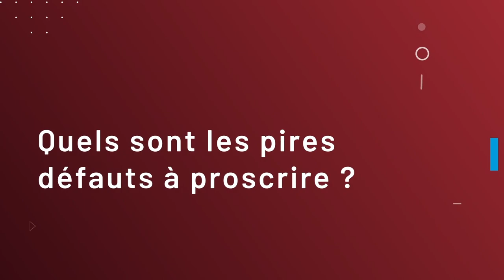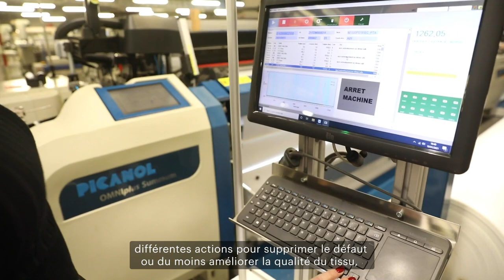Intelligence Artificielle - Cas d'usage entreprise : Diatex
Textile : traquer les défauts sur les tissus techniques et corriger les problèmes grâce à l'IA.